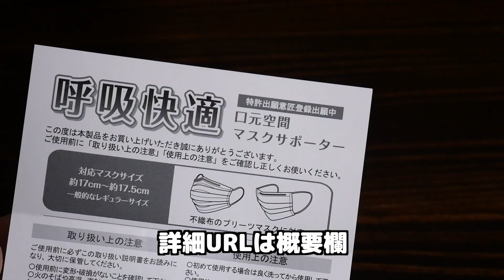プリーツマスクを快適にするライフマスクサポーター【アイデア商品】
プリーツマスクの内側にセットして空間を作るアイデア商品です。マスクを動かないようにして息苦しさと結露を防ぎます。ハイキングでも使いやすい。テレビ朝日 スーパーＪチャンネルでも紹介されたようです。
↓オフィシャル（ライフマスクサポーター 5個入 日本製）
↓Amazonでもありました。
ライフマスクサポーター 5個入